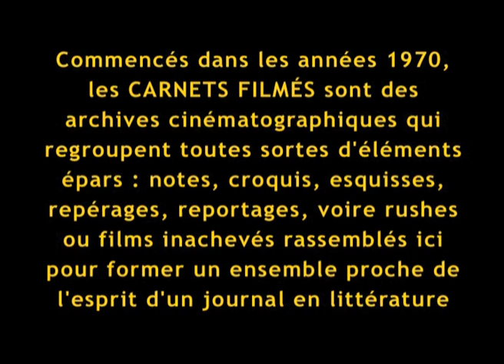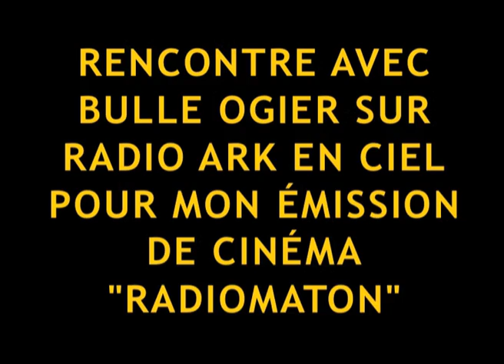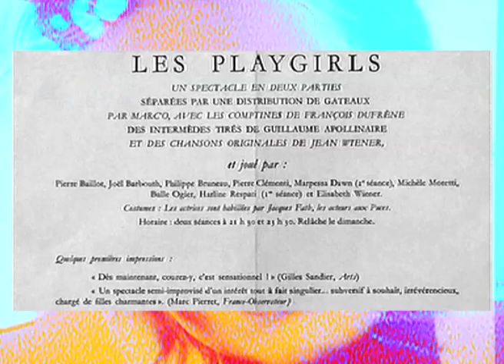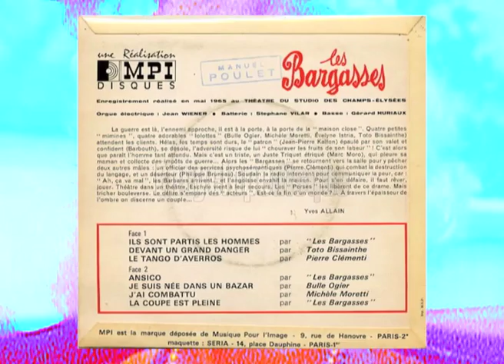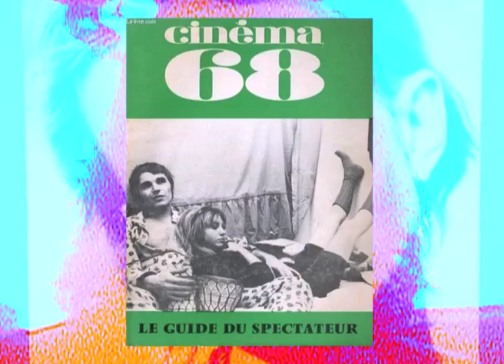Bulle Ogier sur Radio Ark en ciel (extrait, 1982) de Gérard Courant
Un extrait de "Bulle Ogier sur Radio Ark en ciel" (1982, 1 heure 2 minutes).
Le film est édité en DVD et accessible en VOD par les éditions L'Harmattan :
Vidéos/DVD BULLE OGIER SUR RADIO ARK EN CIEL - Gérard Courant.webloc

En juin et juillet 1982, Gérard Courant a animé "Radiomaton", six émissions de cinéma sur la station Radio Ark en Ciel. Il a consacré celle du 29 juin 1982 à la grande comédienne de cinéma et de théâtre, Bulle Ogier.
Bulle Ogier sur Radio Ark en Ciel est la captation sonore de cette rencontre que le cinéaste a ensuite illustrée de photos, affiches, couvertures de revues et magazines, programmes, invitations de films et de pièces interprétés par la comédienne.
Bulle Ogier parle de ses débuts au théâtre avec le metteur en scène Marc’O et des pièces qu’il a mises en scène avec elle : "Le Printemps" (1963), "Les Playgirls" (1964), "Les Bargasses" (1965) et "Les Idoles" (1966) et du dernier spectacle auquel elle a participé, "Grand et petit" (1982) de Botho Strauss, mis en scène au TNP de Villeurbanne par Claude Régy.
La comédienne s’arrête longuement sur certains de ses rôles au cinéma : "Les Idoles" (1967) de Marc’O, "L’Amour fou" (1968) de Jacques Rivette, "Paulina s’en va" (1969) de André Téchiné, "La Salamandre" (1971) d’Alain Tanner, "Le Charme discret de la bourgeoisie" (1972) de Luis Bunuel, "La Vallée" (1972) de Barbet Schroeder, "Des journées entières sur les arbres" (1976) de Marguerite Duras, "Sérail" (1976) de Eduardo de Gregorio, "La Troisième génération" (1979) de Rainer Werner Fassbinder, "Weisse Reise" (1980) de Werner Schroeter et "Notre Dame de la Croisette" (1981) de Daniel Schmid.
Elle raconte également quelques anecdotes de sa vie d’actrice. En particulier son invitation à Los Angeles pour la remise des Oscars 1973 où elle avait 3 films ("La Salamandre", "Le Charme discret de la bourgeoisie", "Rendez-vous à Bray") nommés dans la catégorie du « meilleur film étranger ». C’est le film de Bunuel qui reçut l’Oscar.
À la fois secrète et sensuelle, belle et étrange, Bulle Ogier est l’une des figures emblématiques du cinéma d’auteur de la fin des années 1960 au début du XXIème siècle.